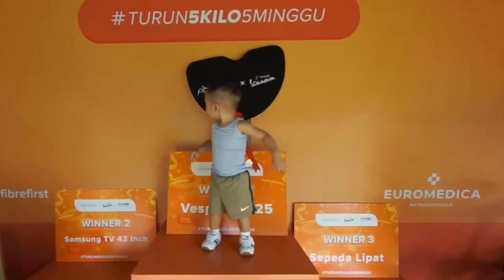DITINGGAL SUS RAYYANZA NANGIS HISTERIS‼️ TERNYATA ADA MAUNYA